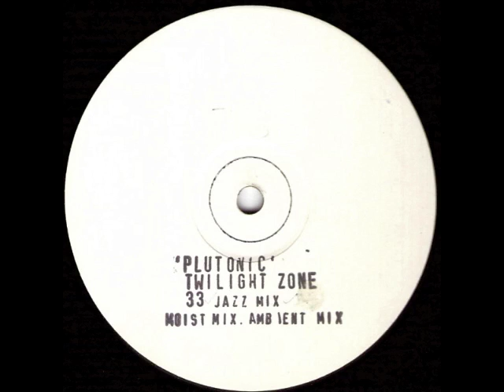Plutonic - Twilight Zone (Ambient Mix)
Format: Vinyl, 12", White Label
Country: UK
Released: 1992
Genre: Electronic
Style: House